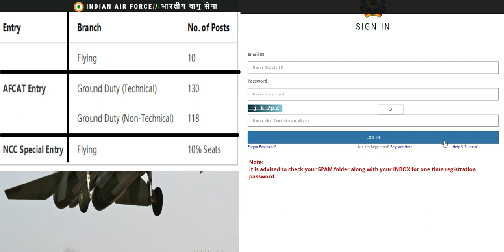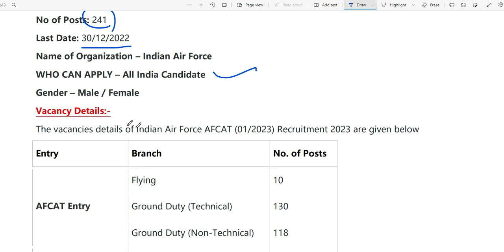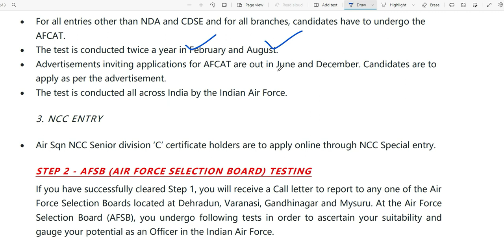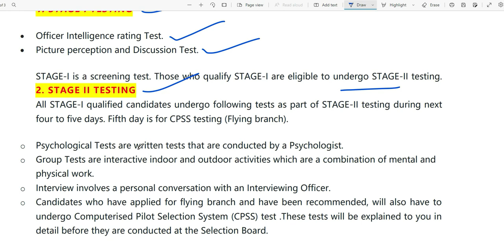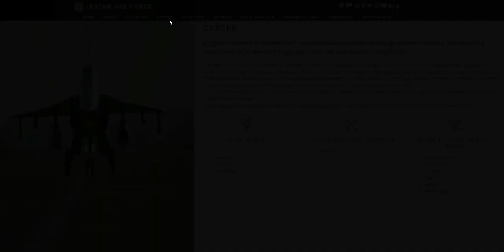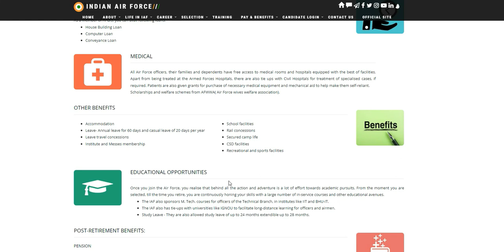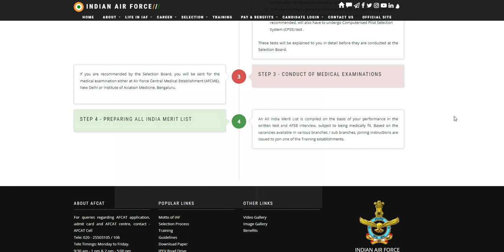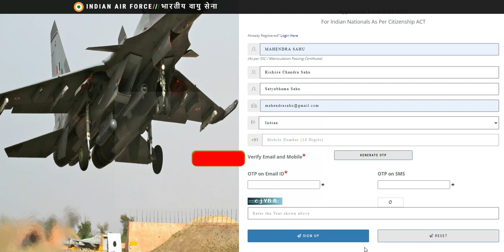ଆସିଲା Indian Airforce Recruitment 2022 | Central Govt Jobs ! Odisha Job Vacancy Odisha Job Updates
Open Google Serach Box
Type

Topic Covered:
1.odisha postal jobs 2022
2.postal job vacancy 2022
3.Free job alert
4.Odisha job alert
5.job vacancy 2022 odisha
6.panchayat level jobs
7.Block level jobs
8.odisha post office requirement 2022
9.Primary  Teacher Requirement 2022
10. tata power job 2022
11.aadhar card job requirement 2022
12.Latest Government jobs